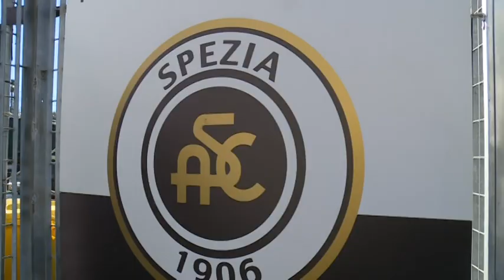Spezia calcio, Robert Platek il nuovo acquirente 05-02-2021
Sarebbe imminente il cambio di proprietà dello Spezia: a rilevare il club aquilotto sarebbe il fondo americano Msd rappresentato dal fondatore Platek.